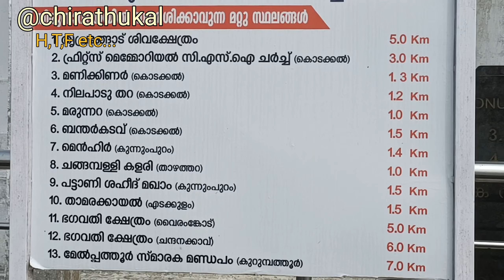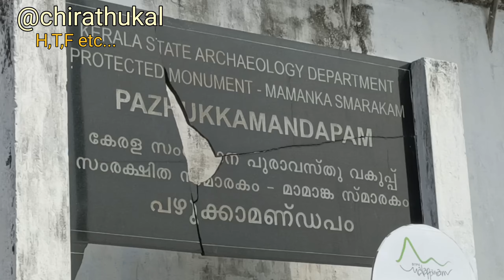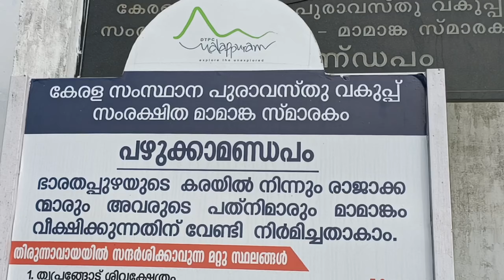പഴുക്കാമണ്ഡപം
Mamangam History